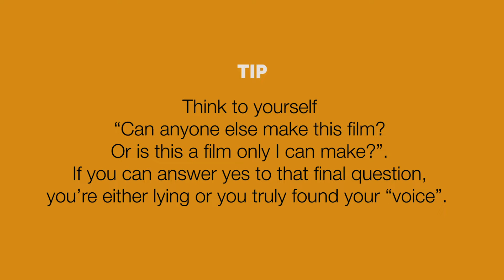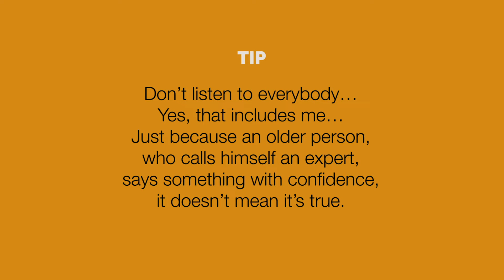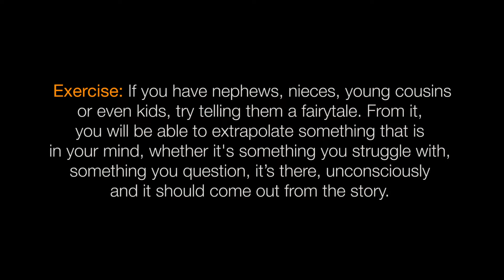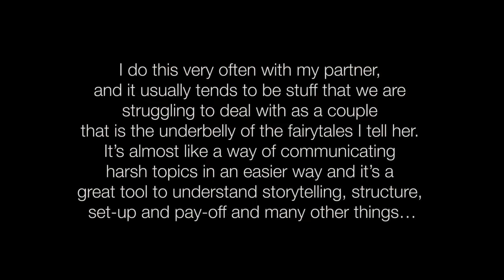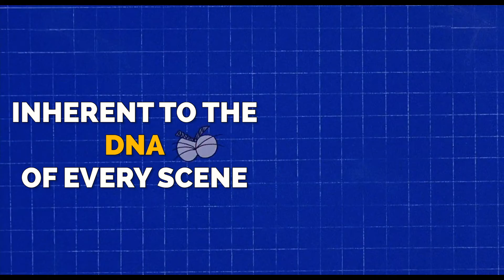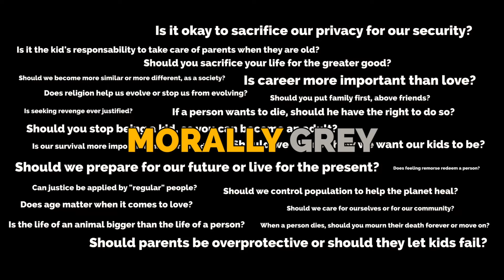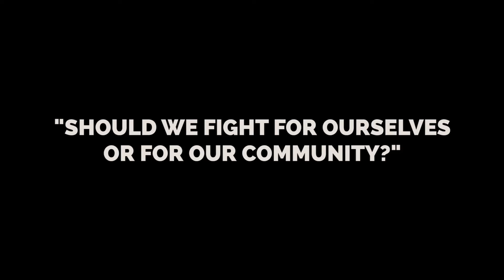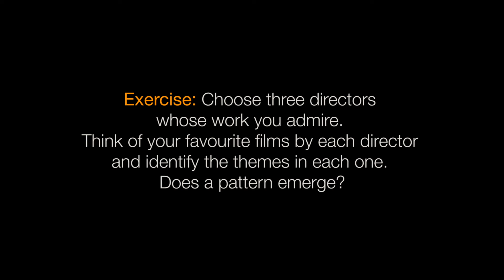“How the Hell You Gonna Say It?” | EVERYTHING I LEARNED IN FILM SCHOOL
How do You Tell a Great Story?... Now that you’ve found what to say… let’s discover ways of going from the What to the How...

This episode was split into two as not everything fit into one, and so in these two episodes we will be trying to help you figuring out your "Voice", how to do you "Bloody Research", how to "Tell a Story Worth Telling", ways to "Find a Dramatic Premise"… and how to go from the original “genius” idea to finally start putting pen to paper…

SERIES: "Everything I Learned in Film School"

SEQUENCE: Before Putting Pen to Paper

EPISODE: “How the Hell You Gonna Say It?” - Writing II

NEXT LESSON: "Do Your Bloody Research!"